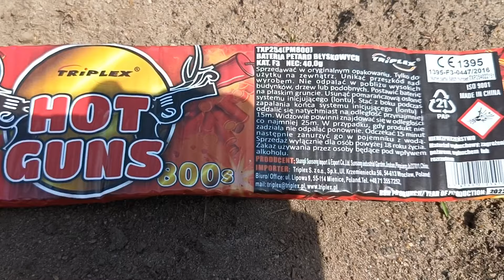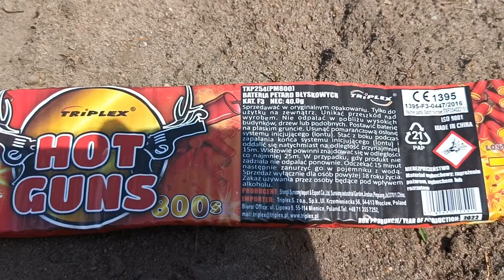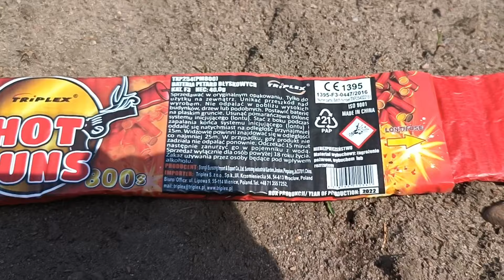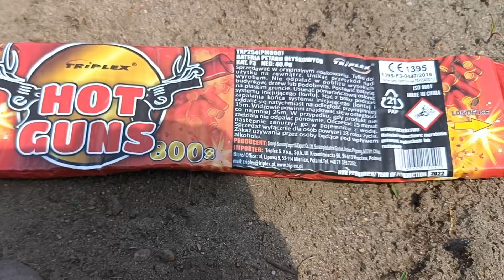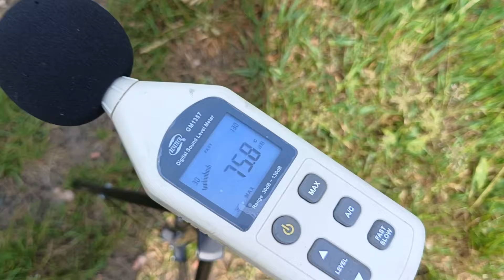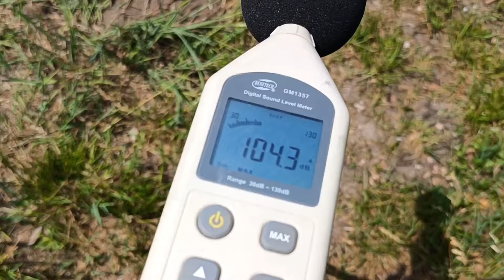🧨 Bateria Petard Hot Guns 800s TXP254 Triplex Fajerwerki Test Recenzja Petard